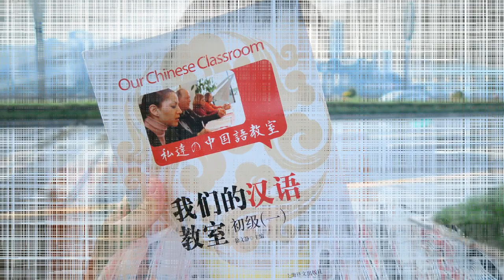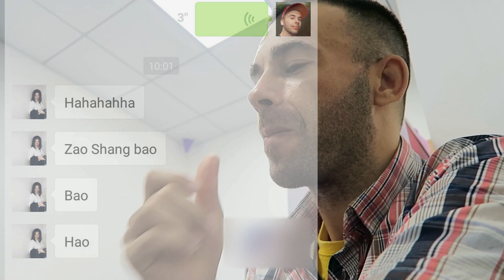How to Say Good Morning in Chinese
Hello, ketobobombers! Welcome to another video.

I'm learning Mandarin and so can you. In this video, we learn how to say, "Good Morning." Rate my Chinese and let me know how you did by leaving a comment. Thumbs up!